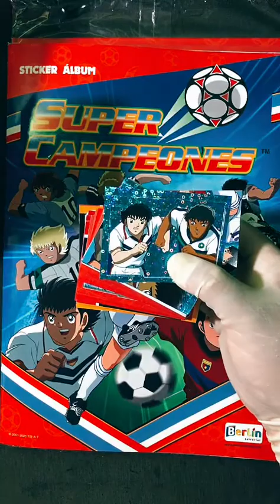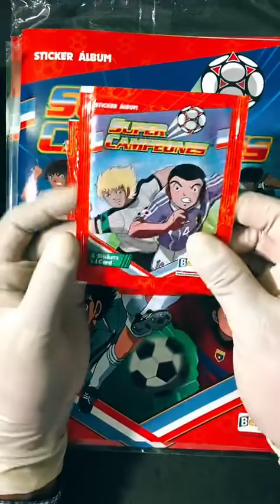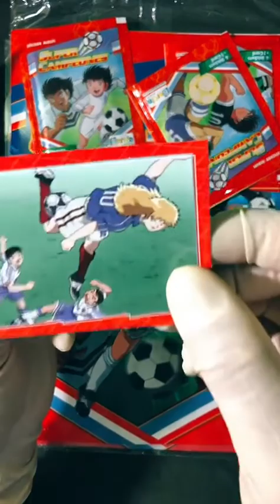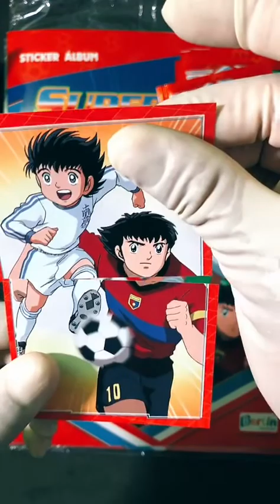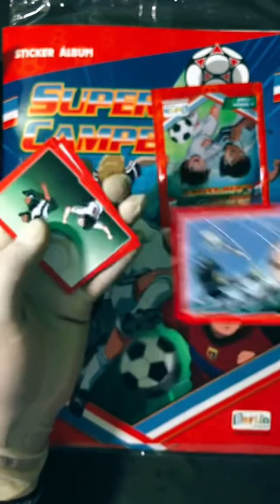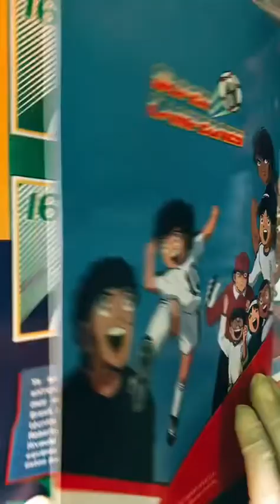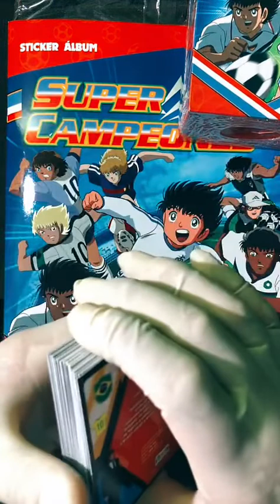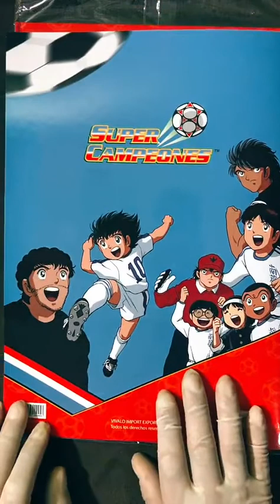ALBUM SUPER CAMPEONES 2021 UNBOXING APERTURAS EDITORIAL BERLIN